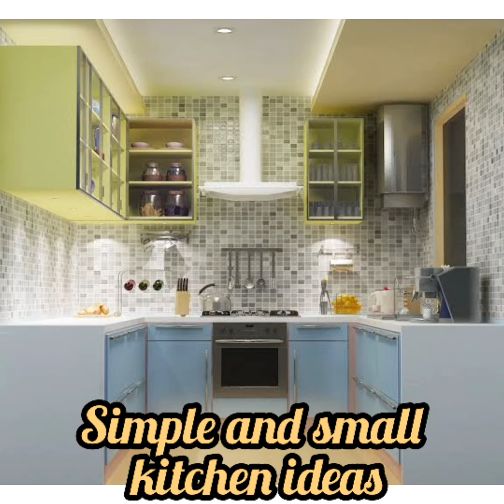simple , small and low budget kitchen ideas